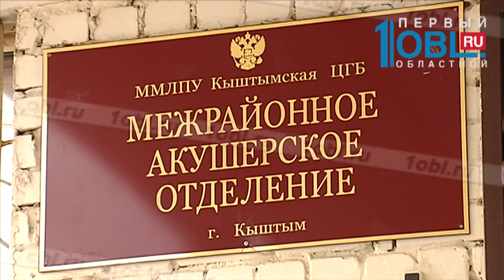Беженка из Луганска родила здорового мальчика в Кыштыме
Беременную женщину направили в роддом прямо из поезда.